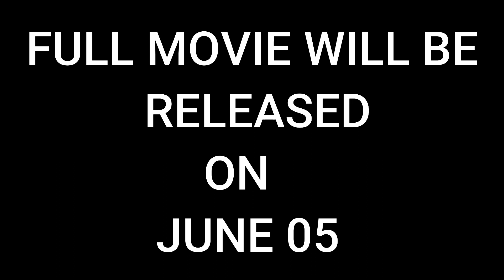సామ్యూల్ కి ఏమైంది....? What Happened To Samuel...?? || Trailer Heart touching Christian Short Film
PRAISE LORD